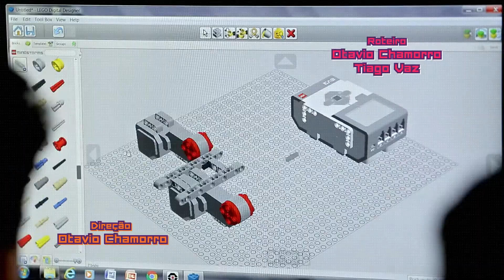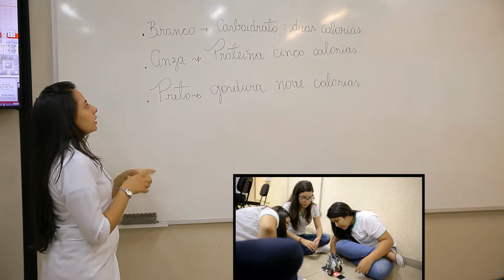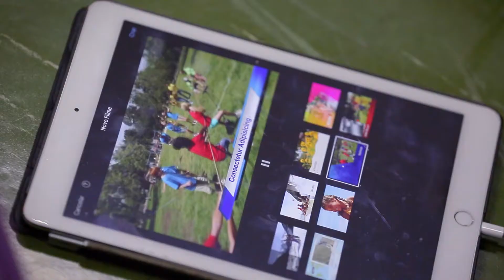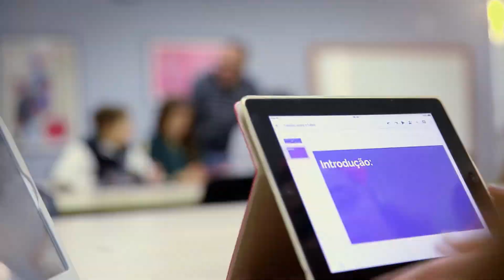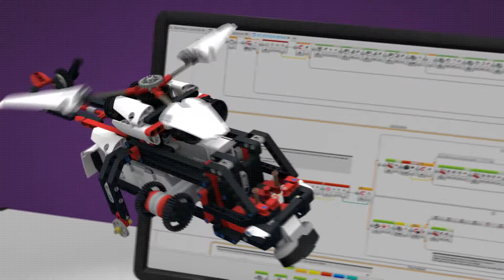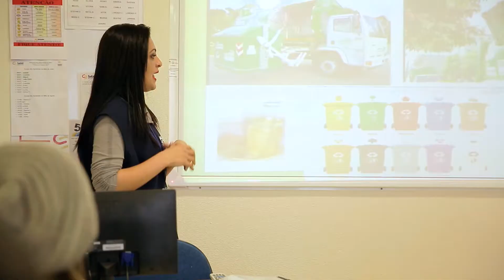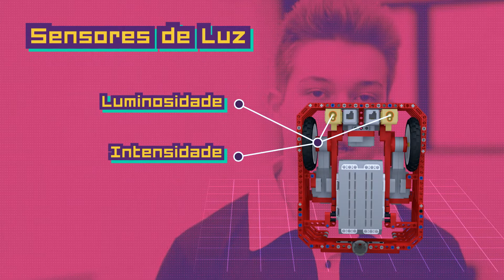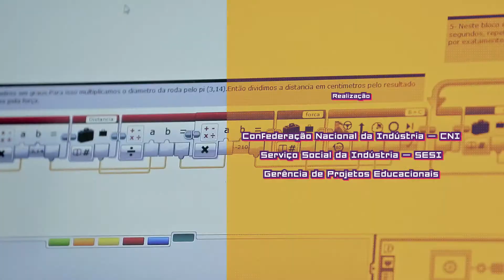Turma da Robótica | 07 | Mão na massa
Alunos de Natal (RN) aprendem conceitos de diferentes disciplinas a partir da robótica e sempre unindo teoria e prática. Confira neste episódio da série do SESI com o Canal Futura